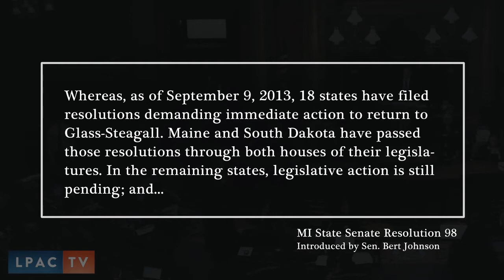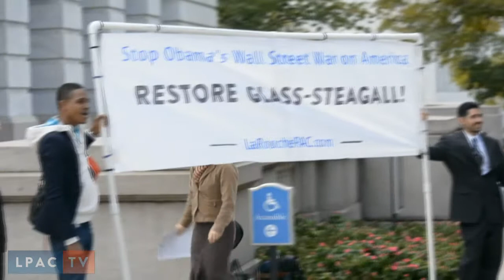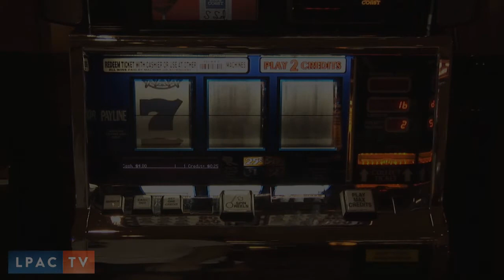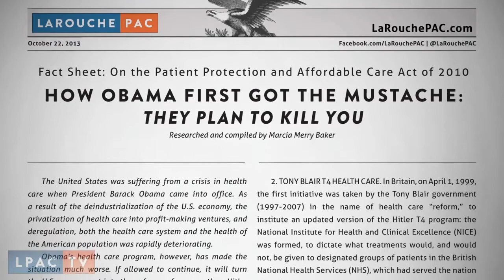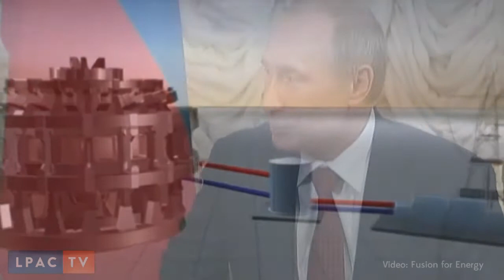LaRouchePAC in Action · October 28th, 2013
This week's LaRouchePAC in Action show presents developments in the MI legislature on Glass-Steagall juxtaposed to Obama's policy of deadly austerity slowly creeping across the country including a commitment to a chained CPI and further cuts to medicare